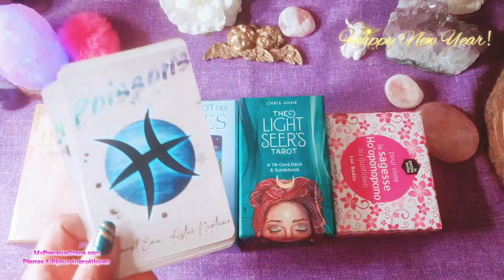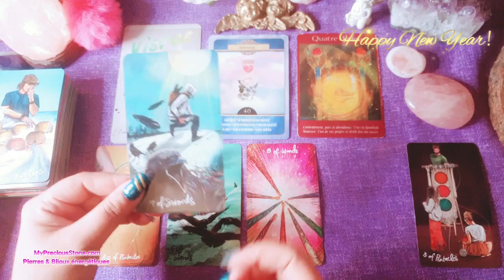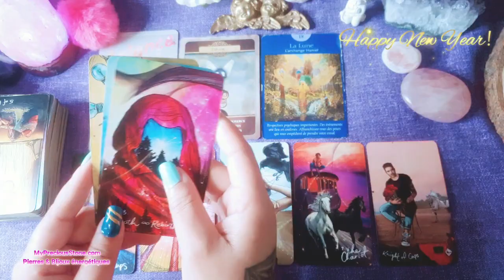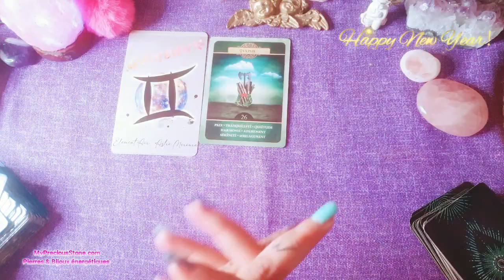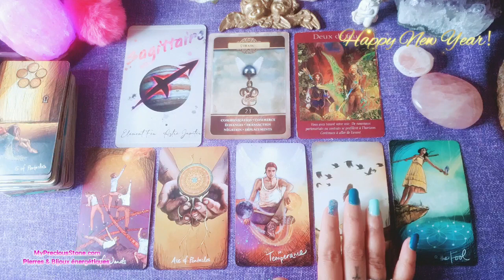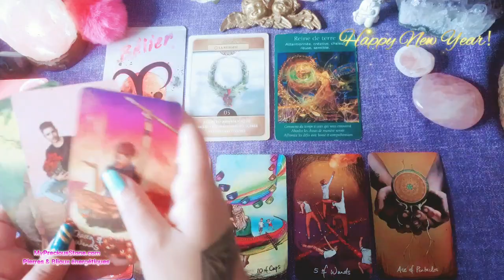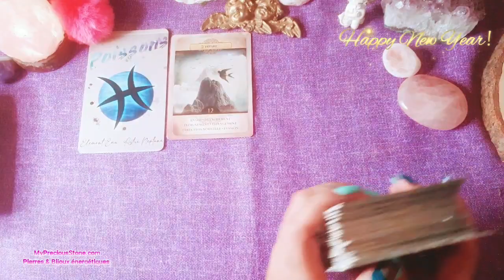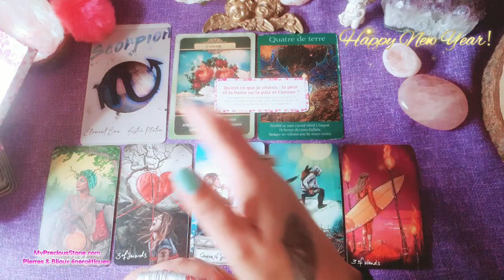🧘💬LE DERNIER WEEK-END DE 2022. Happy New Year !🎉Pour les 12 signes astrologiques .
Merci pour votre écoute, passez un agréable nouvel an et excellente année 2023 à tous 🎉
INTRO : 00:00
CAPRICORNE = 01:45
VIERGE = 07:27
TAUREAU = 11:56
BALANCE = 18:47
VERSEAU = 24:08
GÉMEAUX = 30:48
SAGITTAIRE = 37:39
LION = 42:38
BÉLIER= 49:14
CANCER = 55:05
POISSONS = 01:01:23
SCORPION = 01:07:07

 ✍ECRIVEZ MOI AVANT

Cordialement 🙏❤